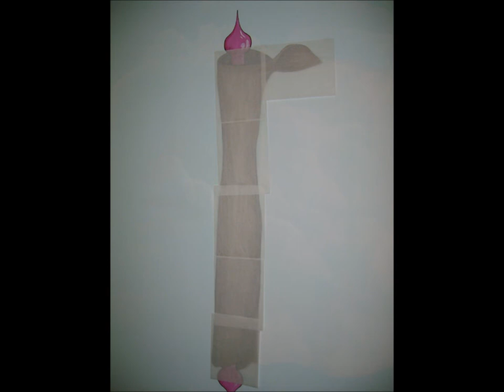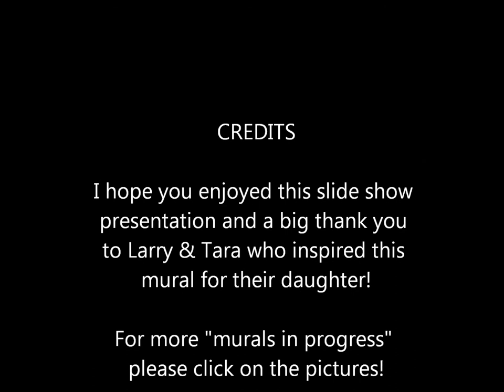Fairy Mural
Fairy Mural from start to finish!